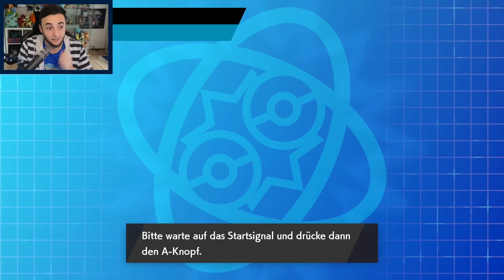Arkani ist ein guter Junge - GPL [S8] - Spieltag 06 - vs. Flutschige Zäpfchen